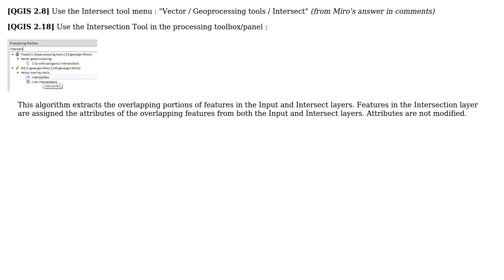GIS: QGIS split line into segments on polygon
With thanks & praise to God, and with thanks to the many people who have made this project possible! | Content (except music & images) licensed under CC BY-SA | Music | Images & others | With thanks to user gisnside user Aaron M and the Stack Exchange Network Trademarks are property of their respective owners. You are responsible for your own actions.